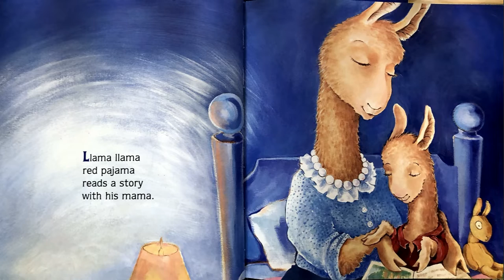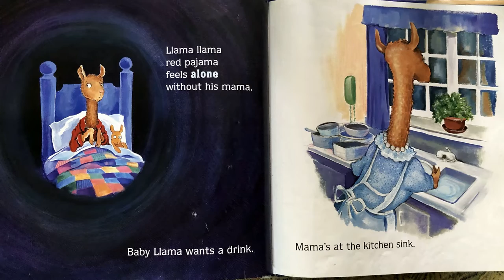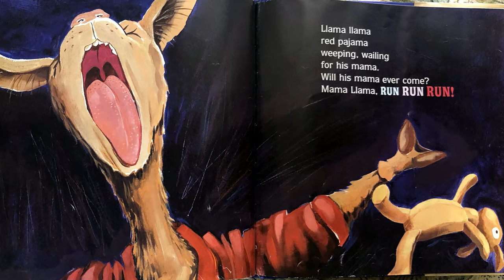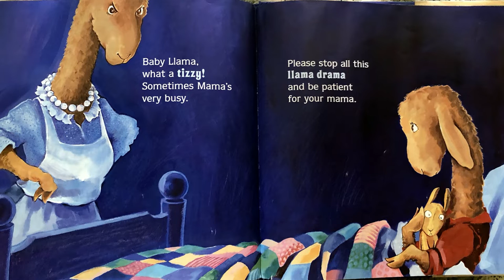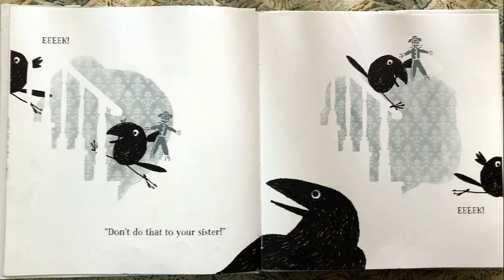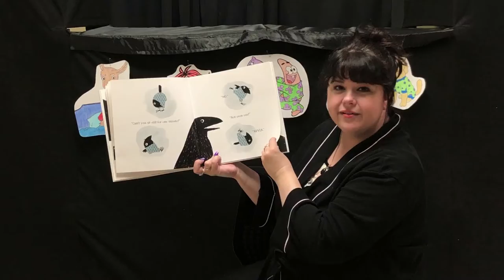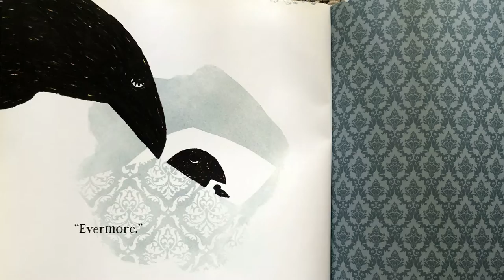Virtual Story Time: Pajamas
Yawn... sometimes it's just nice to stay in your PJ's all day! Get cozy and enjoy our Pajama-themed Virtual Story Time.